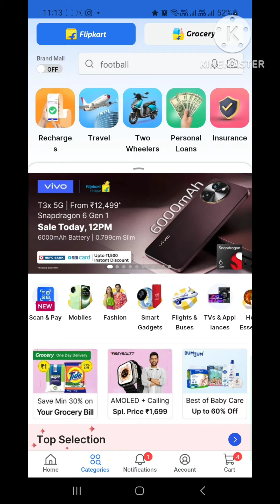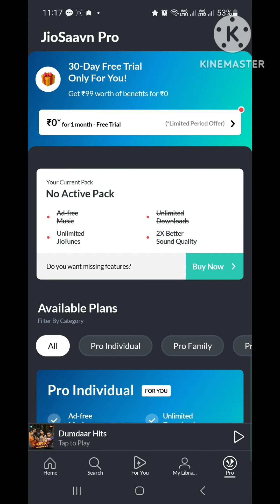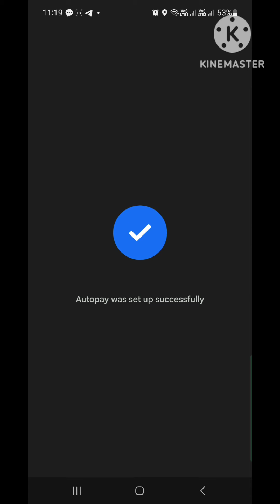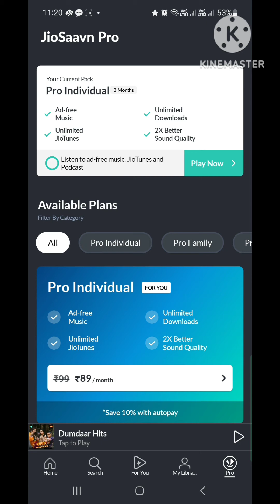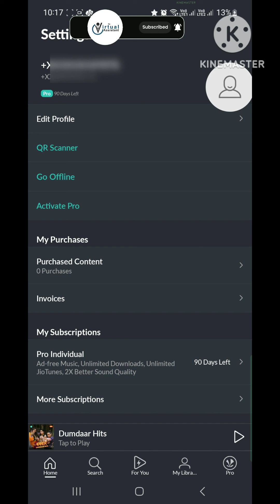Jio Saavn Pro Free Subscription l Unlimited Jio Tunes Change